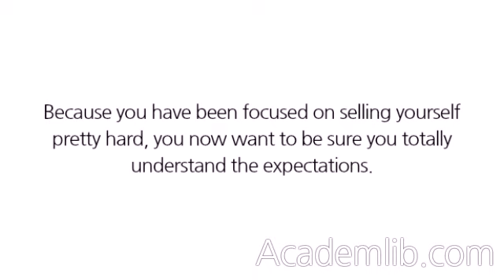What are your professional and personal expectations of me?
If you don't already know, you certainly want to—and need to at this point. Don't be surprised if you hear some aspects of the job that you don't recall hearing before. Often, in the interviewing process, assumptions are made by both parties. Because you have been focused on selling yourself pretty hard, you now want to be sure you totally understand the expectations. ...